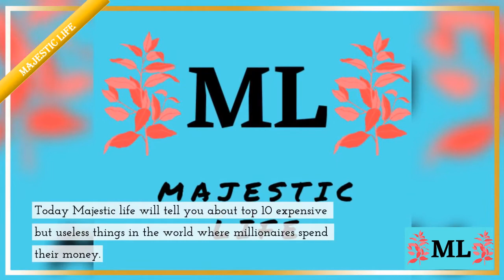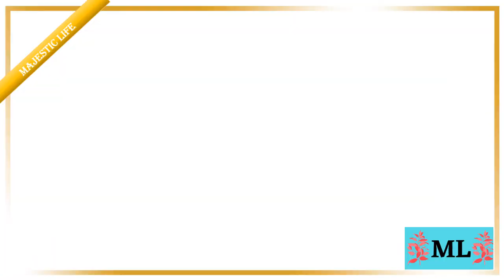Top 10 Expensive but Useless Things in the World | Part 2 | Majestic Life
Today I make a list of top 10 most expensive but useless things in the world where Billionaires spend their money.
10. Gold Plated Staples Worth $210/24 pieces
9. Diamond tea bag Worth $14,000
8. Gitanjali Gems Limited Cricket Ball. Worth $68,500
7. Gold T-Shirt Worth $250,000
6. Ruby & Diamond Pen Worth $595,000
5. Fishing Lure Worth $1 million
4. Barbecue Pork Rock Worth $1.255Million
3. Gold Toilet Paper Worth $1.38 Million
2. Diamond Dog collar Worth $3.2 Million
Majestic Life is an online resource for ranking the top 10 things in the world.